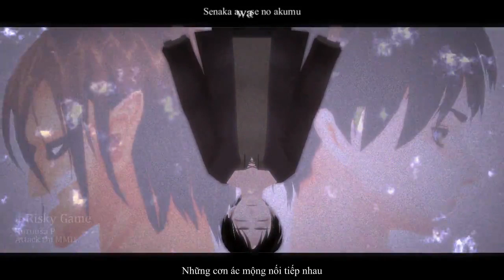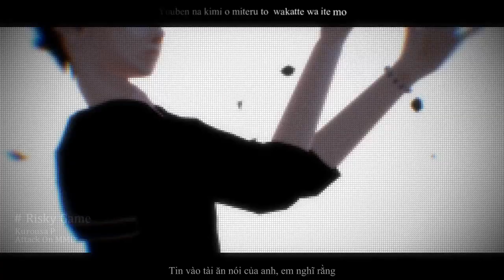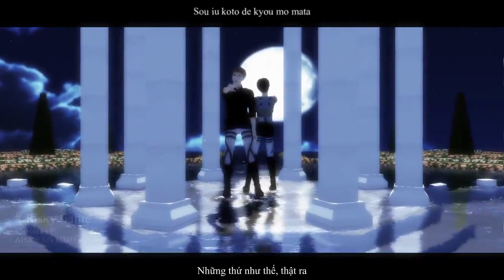[C8Family][Vietsub] Shingeki no MMD Risky Game [Eren & Jean]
[Shingeki no MMD] Risky Game [Eren and Jean]